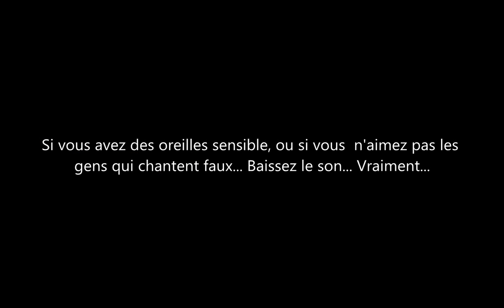Let's Play Fire Emblem Path of Radiance #63 Le pillier anti magie !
Ah ! Les objets magique ! Comment savoir qu'un objet est magique quand il est posé devant nous ?
Dans les RPG, a moins de se le prendre dans la gueule, aucun moyen de le savoir, on est d'accord ?
Bah, on va en faire la découverte ici... Yeah /o/